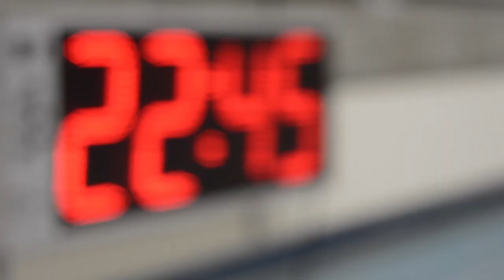Dreamfuel Athlete Josh Hall: Filipino Swimming Superstar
Josh Hall recently made his first splash on the International scene, winning a bronze medal at the 2013 Southeast Asian Games and competing at the World Championships for The Philippines in Barcelona, breaking multiple National records along the way.  But his journey started much earlier beginning in Germany and taking him through Wisconsin as a state champion and onto a swimming scholarship to become one of the best breaststrokers in The University of Minnesota's history.
Born in Germany to a military family with a Filipino mother whose parents were married in Japan, Josh moved to Wausau, Wisconsin at age 5.  Swimming seemed to be the only thing his older sister could beat him in, so the young and competitive Josh decided to begin swimming, eventually joining the Wausau Tide Swim Club which took his swimming career to the next level.  After winning state titles in Wisconsin, the University of Minnesota offered Josh a scholarship where he qualified for the NCAA Championships.

As Josh's mother is Filipino, he was able to compete for The Philippines at the 2013 Southeast Asian Games and World Championships, with Josh saying "the journey has been really, really fun."  Josh is on track to compete at the 2016 Rio Olympics for The Philippines, but will need support to get there.  When competing for the Filipino National team, he had access to a physical therapist, massage therapist and sports psychologist.  As Josh is now graduated, he does not have access to these tools at his University.  Additionally, Josh is looking to represent The Philippines on the 2014 Asian leg of the World Cup circuit in Singapore, China and Japan; but his travel is not covered to get to the meets to compete.  Additionally, it is Josh's dream to ensure that his parents can see him compete in person at the 2014 Asian Games in Incheon, South Korea on his road to Rio.  "I want them all to see a kid who dreamed to go to the Olympics at 10 years old and then see him realize that crazy dream 15 years later," says Josh.

Help Josh get to the 2016 Olympics for The Philippines with the training and travel he needs as well as help his parents get to The Asian Games to watch their son compete in person.  50% of all funds achieved over Josh's goal will go to the Philippines Red Cross for typhoon relief.